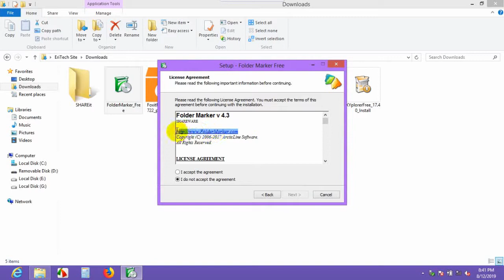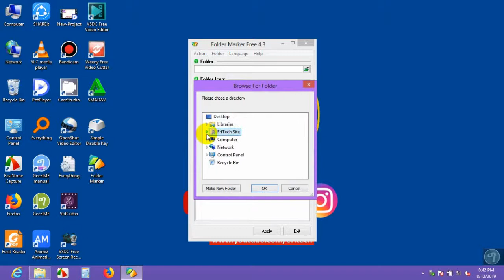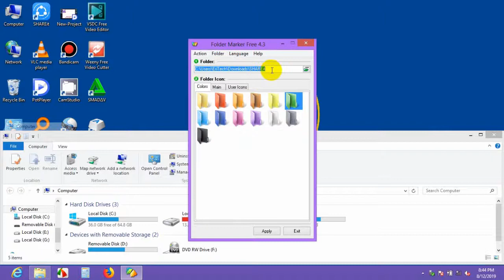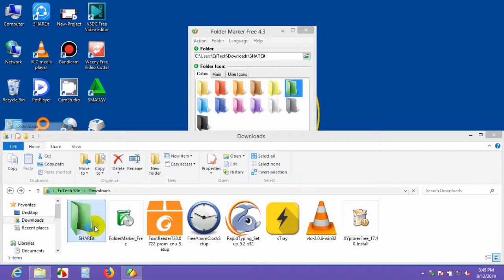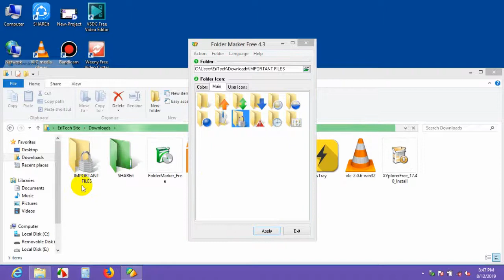ሕብሪ ናይ ፎልደር ኣብ ኮምፕዩተርና ከመይ ጌርና ንቕይሮ Eritrea - EriTech - tigrigna 2019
Please leave us your feedback on comment. And please don't forget
እዛ ቪድዮ ጠቓሚት'ያ ምስ እትብሉ ድማ ሼር፡ ላይክ፡ ኮመንት ምግባር ኣይትሕመቑ።
ልዕሊ ኩሉ ግን ሳብስክራይብ ብምግባር ኩሉ እንሰርሖ ቪድዮታት ብቐሊሉ ክትከታተሉና ትኽእሉ።

ERITECH ንዕቤት ኣፍልጦና ኣብ መዳይ ቴክኖሎጂ !!!